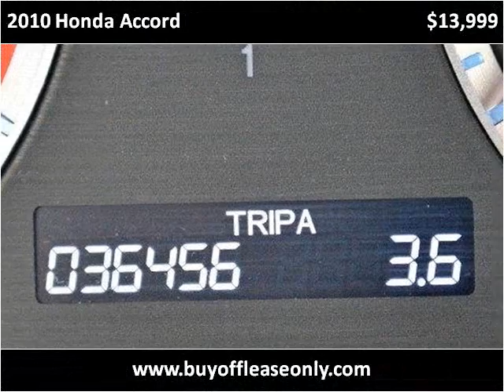2010 Honda Accord Used Cars Lake Worth FL